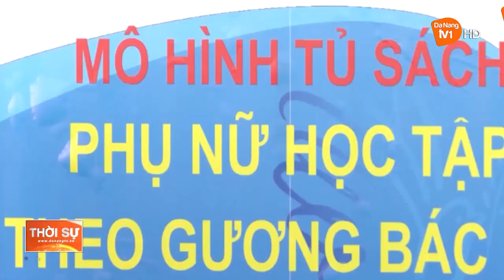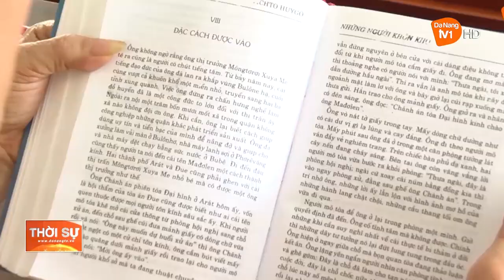PHÁT TRIỂN VĂN HÓA ĐỌC TRONG HỘI VIÊN PHỤ NỮ